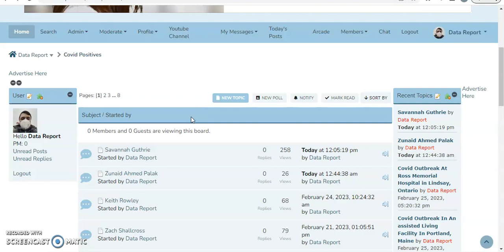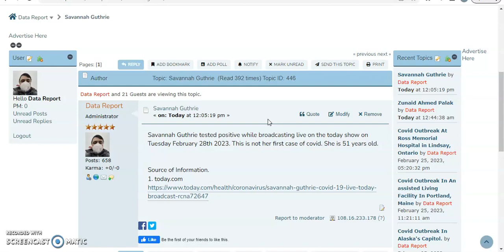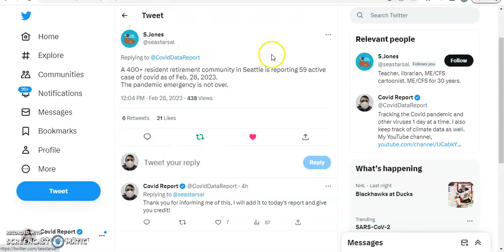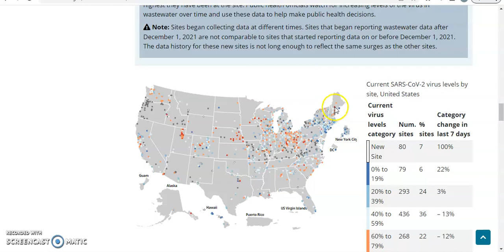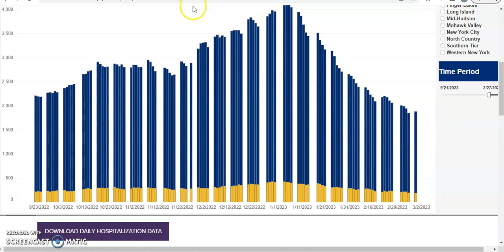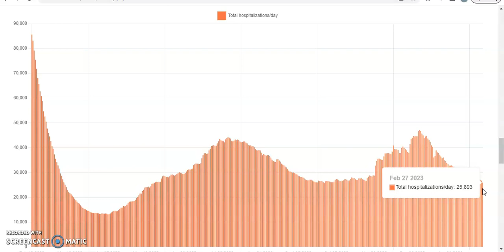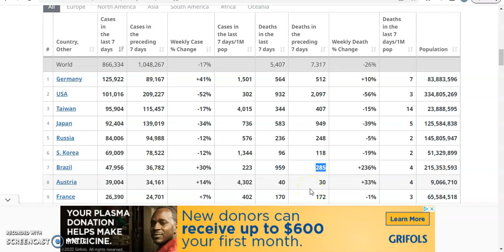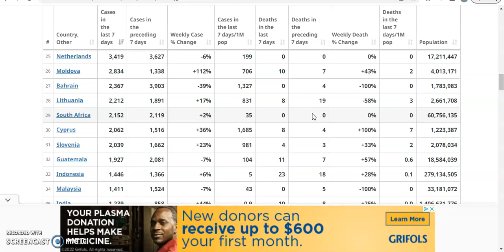Tuesday Pandemic Update: More Celebrity Positives.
Today's pandemic update video with the latest news and information on the covid pandemic.